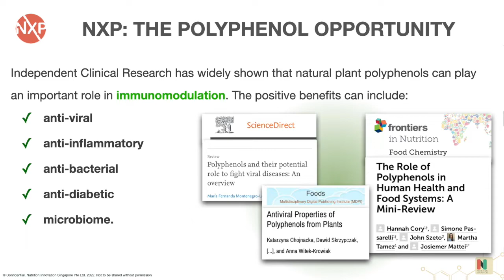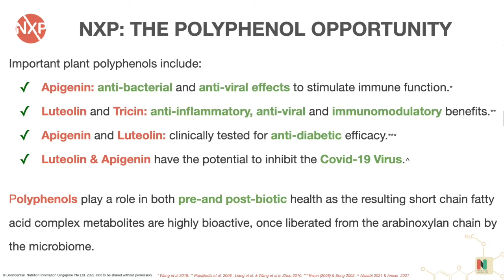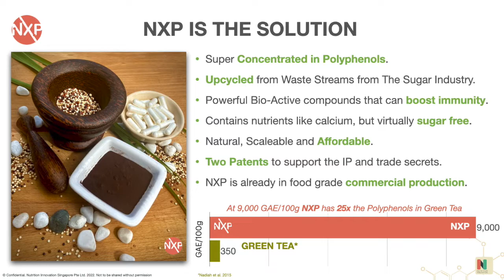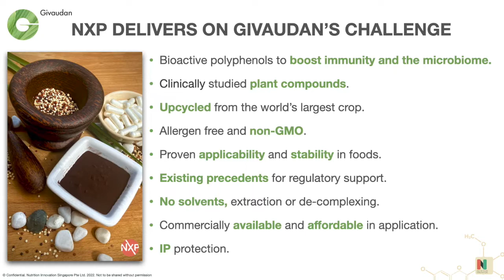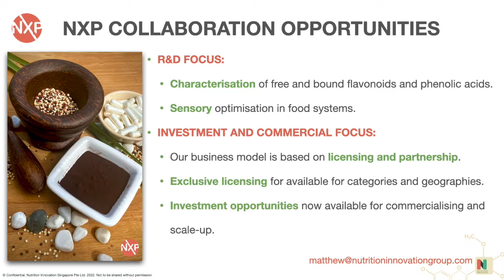NXP at FFT San Francisco: A natural immunity boosting powder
NXP is a unique and concentrated source of natural polyphenols that has been recently recognised as a finalist in the Givaudan Challenge at Future Food-Tech immunity challenge in USA. Polyphenols are widely reported in independent research to act by various methods to improve or boost immunity. They have reported anti-fungal, antibacterial, antiviral and anti-diabetic benefits. The mechanism is either directly by antiviral activity or indirectly via stimulation of immune function including improving the microbiome. NXP contains all the natural free and complexed powerful polyphenols found in the sugarcane plant that promote health.